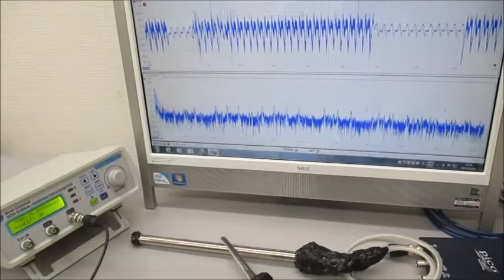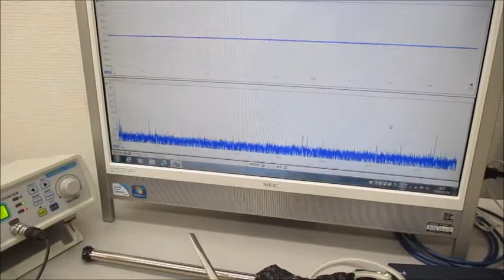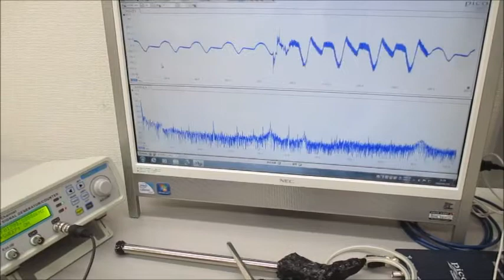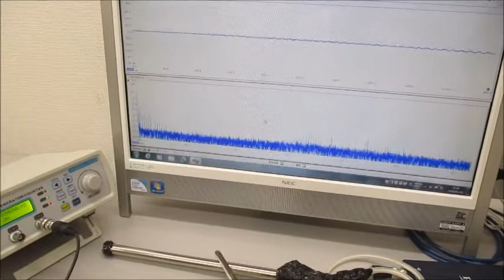超音波プローブを利用した超音波制御システム Ultrasonic-labo